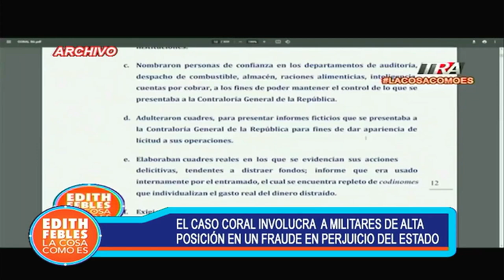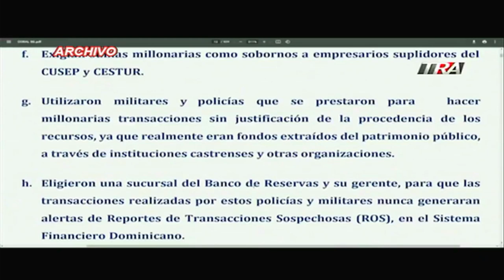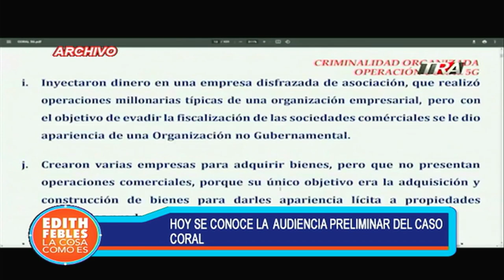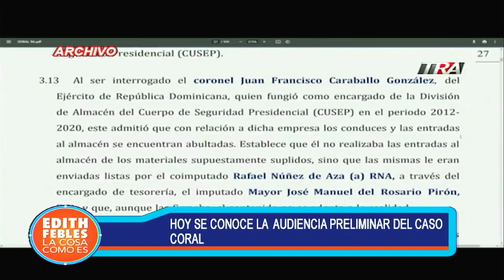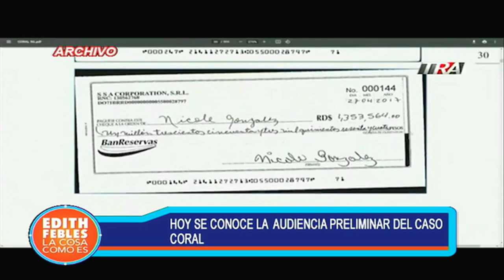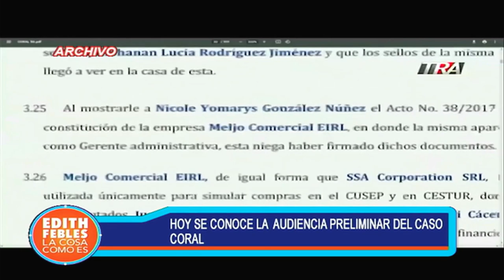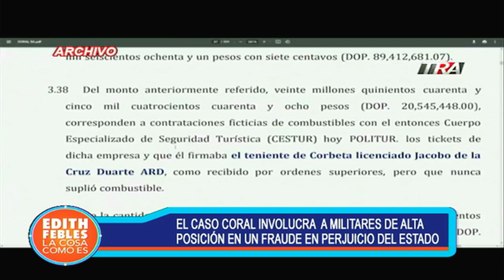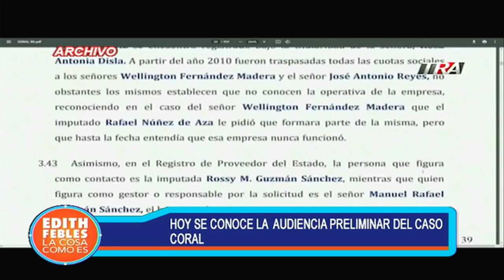Hoy se conoce la audiencia preliminar del caso Coral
Canal Oficial Periodista Edith Febles